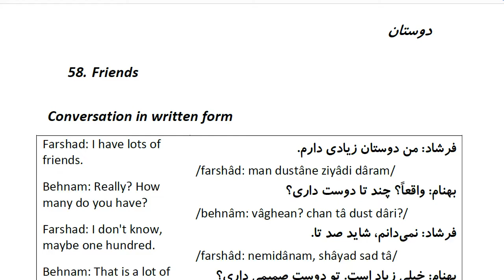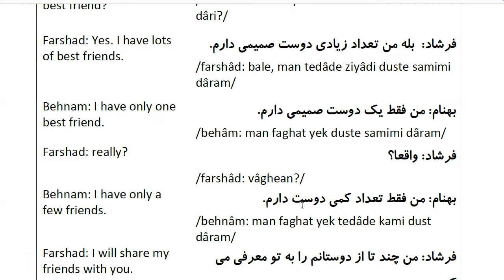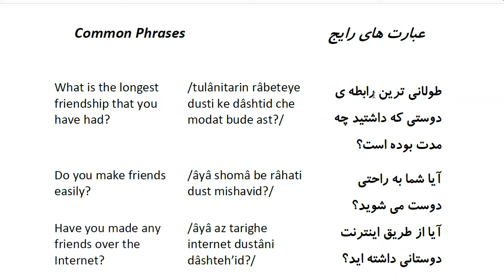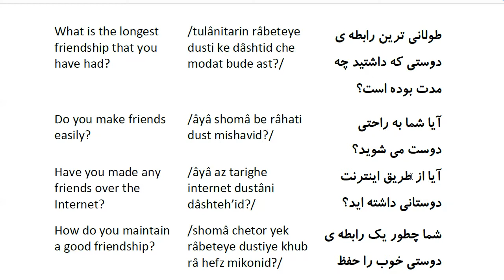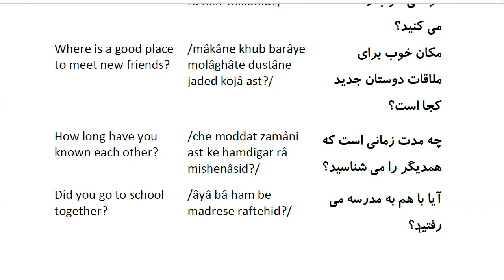Farsi Conversation: Most Common Words and Phrases: Lesson 58: Friends